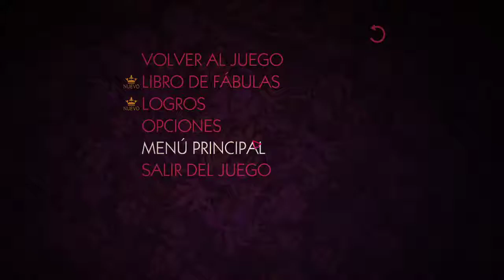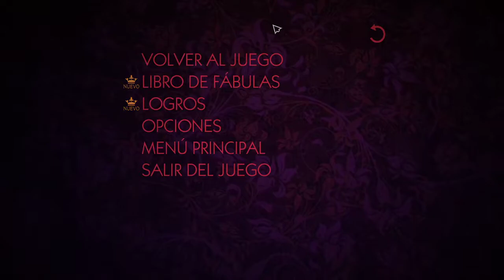The Wolf Among Us / Parte 13 / El demonio de Jersey es solo un imbecil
Bienvenidos un dia mas a mi canal con The Wolf Among Us... En este capítulo vereis como le doy la paliza de su vida a un demonio que se creia lña gran cosa xd